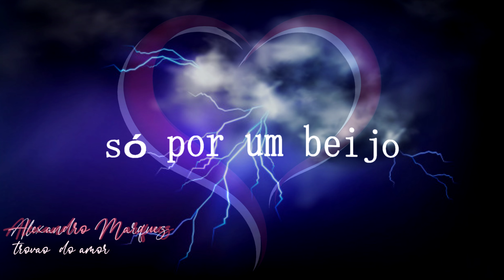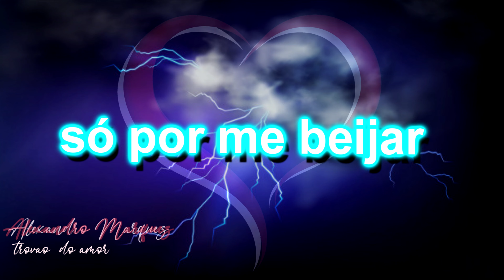TROVAO DO AMOR - ALEXANDRO MARQUEZ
''SUSCREVE AO CANAL E ATIVA O SINO PARA RECEBER EM PRIMEIRA MÂO TODAS AS NOVIDADES*''

LETRA:
Meu Coração
bateu  a correr
só por um beijo

chama por mim
morro de desejo
de te querer

as tuas mãos
para me abraçar
muito mais forte

parece um sonho
vocè me amar
estou com sorte

refrao

Quando te vejo
nem sei como ficar
quando me abraça
não quero largar
o meu coração
vai arrebentar
caiu um trovão
só por me beijar

couplet 2

sentir o teu peito
contra o meu
que calor
beijar os teus labios
hummm
tão bom
que è  fazer amor
e no teu corpo
quero tocar
ver como è
tão forte que
só te quero  amar
toda a noite

FICHA TECNICA:
MUSICA & LETRA : ALEXANDRO MARQUEZ
ARRANJOS & MIXAGEM: ALEXANDRO MARQUEZ
MASTERING: ALEXANDRO MARQUEZ
MONTAGEM VIDEO : ALEXANDRO MARQUEZ
ALEXANDROMARQUEZPROD/todososdireitosreservadoseprotegidossacem2021